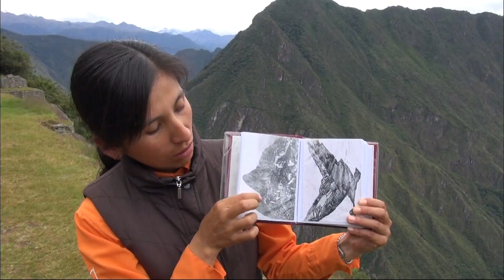【K】Peru Travel-Aguascalientes[페루 여행-아과스칼리엔테스]공중 도시, 마추픽추/Machu Picchu/UNESCO/Inca/Temple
[한국어 정보]
잉카문명의 백미를 보기 위해 마추픽추로 향했다. 전체를 보기 위해 높은 곳으로 올라갔다. 우선 절묘한 위치 선정이 놀랍다. 큰 항아리 속 같은 도시, 강은 해자의 역할을 하고 봉우리는 성벽이다. 왜 비밀의 공중도시라 불리는지 이해된다. 전체의 윤곽이 잉카인의 얼굴을 닮았고, 하늘에서 보면 콘드르처럼 보인다고 한다. 15세기 중반에 세워졌다는데 철저히 계산된 계획도시라는 느낌이다. 마추픽추는 크게 왕궁과 신전지역 그리고 서민들의 주거공간으로 나눠지는데 집도 도로도 모두 돌로 만들어져 있다. 돌출부분은 지붕의 이엉을 끈으로 고정시키는데 쓰였단다. 세심함이 돋보인다. 반면에 실내의 바위는 제거하지 않고 의자나 침대로 이용됐었다. 신전의 바위는 천연제단이었다. 바위나 큰 돌은 그대로 두었다. 바위는 벽이 되었고 그 위에 돌을 쌓으니 더욱 견고하였다. 요즘 식으로 표현한다면 자연친화적이다. 돌을 깎고 다듬었던 채석장이다. 채석장이 위쪽에 있는 것은 완성된 돌을 옮기기 쉽게 하기 위함이란다. 잉카인들은 정말 돌을 자유자재로 다루었던 것 같다. 표면의 정교함 정도가 그곳에 사는 사람들의 지위를 보여준단다. 이곳이 왕의 무덤이었을 것으로 추정하는 이유다. 물을 관리하는 기술도 유감없이 발휘되어있다. 물이 귀한 이 공중도시에서조금의 물도 낭비하지 않겠다는 의지가 보인다, 천문학도 발달되어 있었다. 해시계로 시간을 재고나침반으로 정확한 방향을 알렸다. 아름다움을 보는 눈도 뛰어났던 것 같다. 평범하게 보이는 바위도 보는 높이를 달리하면 능선과 일치된다. 종교의식과 관련이 있을 것이다. 약 만 명 정도 살았을 것으로 추정되는 이 산 위에서 식량의 자급자족은 절대적인 과제였을 것이다. 절박함마저 느껴진다. 이러한 치열함이 거대한 제국을 일구는 밑거름이 되었을 것이다. 북으로는 엘살바도르, 남으로는 칠레 중부까지 길이만도 4천 킬로가 넘는 대제국이었다.

To see the beauty of the Inca civilization and headed to Machu Picchu. To view the complete climbed to higher ground. First surprising exquisite positioning. A large jar in the same city, the river is the role of the moat and ramparts peaks. Why the public understand what is called the city of La secrets. This resembles the face of the entire outline of the Incas, it looks like a cone deureu look at the sky. I was built in the mid-15th century, the city is feeling thoroughly calculated plan. Machu Picchu is a big palace and temple areas and is divided into living spaces of ordinary people makin house made of stone roads all. Yeotdanda written protruding parts to fix the thatch of the roof straps. This remarkable attentiveness. The interior of the rock on the other hand, dwaeteotda used as a chair or a bed without removing it. Rock was a natural altar of the temple. Rocks and large stones were placed as it is. The rock was more robust Build a stone wall you were on it. If you are a nature-friendly way expressed in these days. Mowing the stone quarries had a trim. The quarry is at the top of yiranda in order to facilitate moving the finished stone. Incas were dealt with really seems to care freely. Danda has the sophistication of the surface showed the status of people living there. This is the reason that the king believed to have been grave. Technologies for managing the water may also be exerted without regret. I will not waste water in the city water is precious little in the public seems willing, astronomers were also developed.

[Information]
■클립명: 남미015-페루05-10 공중 도시, 마추픽추/Machu Picchu/ Aguas Calientes/UNESCO/City in Clouds/Inca Civilization/Temple
■여행, 촬영, 편집, 원고: 서은섭 PD (travel, filming, editing, writing: KBS TV Producer)

[Keywords]
,남미,America,아메리카,페루,Peru,Peru,,서은섭,2013,7월 July,아과스칼리엔테스,Aguascalientes,Aguascalientes,